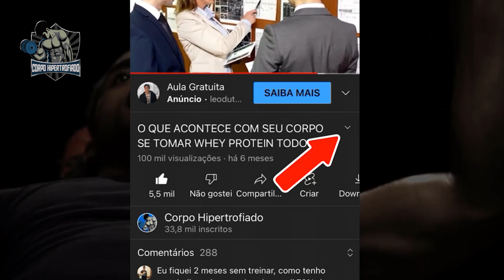8 Motivos para NUNCA pular um treino de pernas | CORPO HIPERTROFIADO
8 Motivos para NUNCA pular um treino de pernas
Por que não deve pular o treino de pernas

Você costuma pular seus treinos de pernas? Depois desse vídeo você nunca mais vai deixar de treinar inferiores. Fique no vídeo até o final e saiba todos os grandes benefícios de treinar pernas. Existem muitos benefícios em treinar pernas Esses treinos envolvem os principais grupos musculares do seu corpo, o que ajuda a melhorar o desempenho atlético geral e a apoiar padrões de movimento saudáveis ​​em sua vida diária.
Uma parte inferior do corpo forte também ajudará a prevenir lesões e gerenciar condições crônicas, como artrite, doenças cardíacas e diabetes.
Os treinos de perna também  ajudam a estimular os hormônios
Treinos de pernas podem estimular a liberação de grandes quantidades de hormônios. Trabalhar nessa região ajuda a produzir hormônios como cortisol, testosterona e hormônio do crescimento humano. O cortisol ajuda seu corpo a responder ao estresse e aumentar o metabolismo da gordura. A testosterona ajuda seu corpo a reparar proteínas musculares danificadas e construir músculos esqueléticos, o hormônio do crescimento promove o crescimento muscular, aumenta a imunidade e aumenta o metabolismo da gordura. Além disso, equilibra a força
Fazer exercícios de perna unilateral oferecerá ainda mais benefícios.

O Corpo Hipertrofiado tem a finalidade de levar conhecimento sobre o mundo da musculação e fitness a todo Brasil, fazendo você se tornar Acima da Média

No nosso canal você verá tudo sobre como construir músculos (ganhar massa muscular), como emagrecer, treino em casa/exercícios em casa ou treino na academia, com criação de Hábitos Saudáveis e com isso criar Musculos e Corpo Definido, um verdadeiro Corpo Fitness e Hipertrofiado

Somos inspirados por canais como Renato Cariani, Felipe Franco, Agonista, Laércio Refundini, Leo Araujo - Hipertrofiando, Gabriel Arones - Fitness Flexível,  Leandro Twin, Paulo Muzy